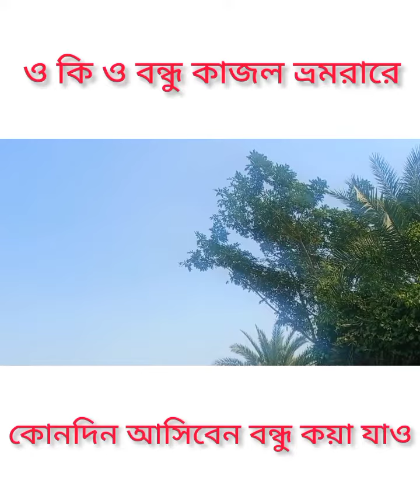ও কি ও বন্ধু কাজল ভ্রমরারে/ঝন্টু পাগলার ফোক গান/ Entertaining Shahedsorowardy Vlogs.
ও কি ও বন্ধু কাজল ভ্রমরারে কোনদিন আসিবেন বন্ধু।
লোকগান।
শিল্পী- ঝন্টু পাগলা।
O ki o bondhu kajol vromora re kondin ashiben bondhu.
Folk Music.
Singer- Jhontu pagla.

# Folk song.Folk music.Banglar gaan.# gramer gaan.Loko gaan#Matir gaan.

Entertaining Shahedsorowardy Vlogs.